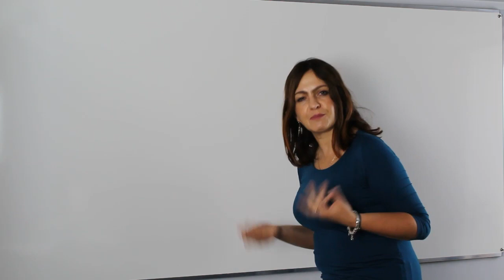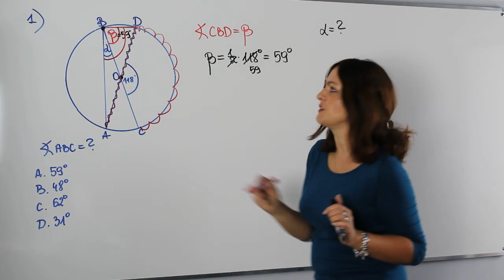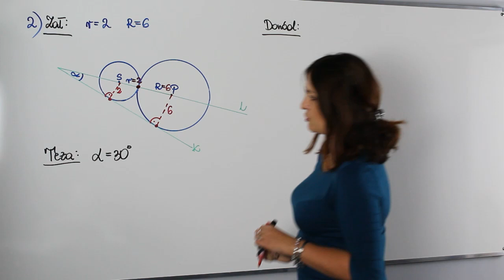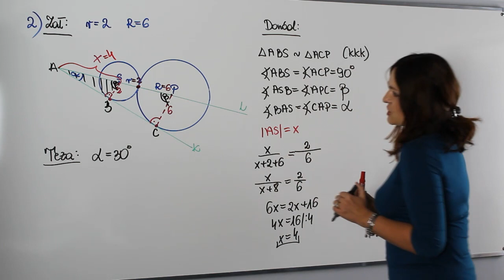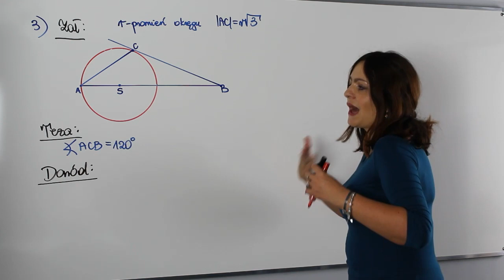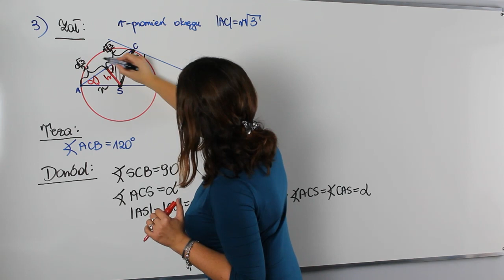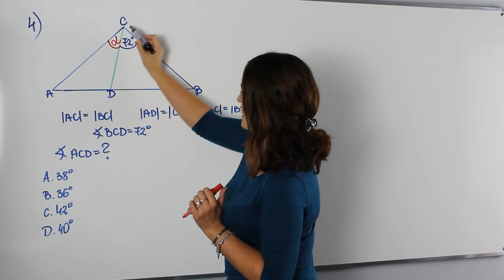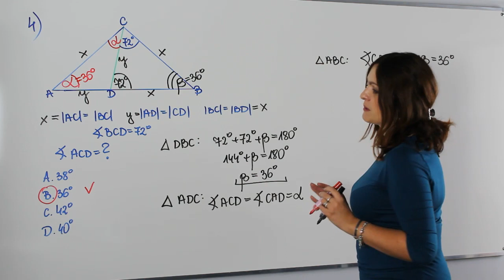A co było na maturze? - powtórka z geometrii płaskiej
Witam w nowej serii odcinków powtórek do matury. Na dzisiejszej lekcji powtórka z geometrii płaskiej - część I.

Na lekcji między innymi:
✅ kąty w kole
✅ kąty w trójkątach
✅ zadania na dowodzenie z geometrii

Serdecznie zapraszam!!!